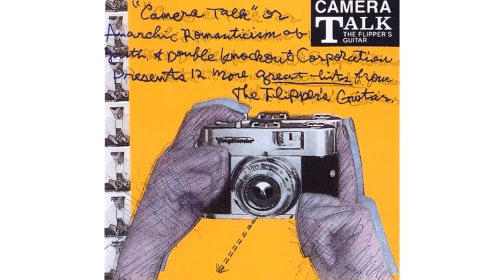Flipper's Guitar - Camera Full Of Kisses／全ての言葉はさよなら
ストップモーションスタジオ で作成済。iPhone、iPodまたはiPadのAppStoreでダウンロード可能。